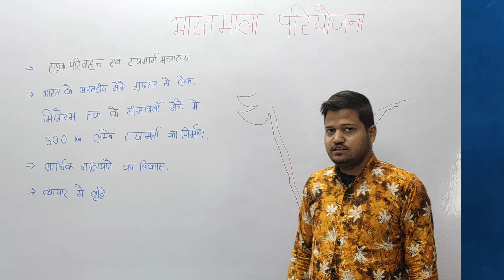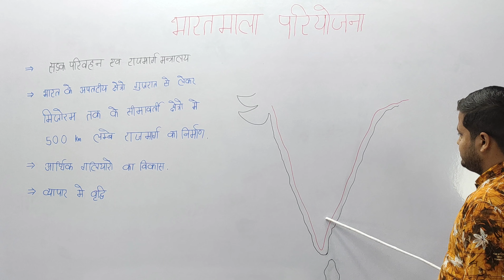Bharat Mala Project UPSC | भारतमाला परियोजना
BharatMala_Project UPSC

Current Affairs

CIVIL SERVICES

Current Affair

Username: anshacademy